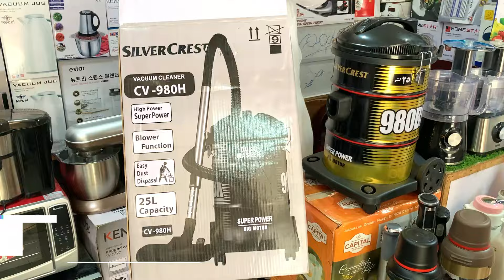75% Off On Solar Operated Electronics in Peshawar | Largest Electronics in Karkhano Market Peshawar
75% Off On Solar Operated Electronics in Peshawar | Largest Electronics in Karkhano Market Peshawar
This is very informative video I am going to take the viewers to visit Pakistan's largest electronics market in karkhano market Peshawar and also known as container market or chor bazar. Here you will find electronics, crockery machinery and many other household items.